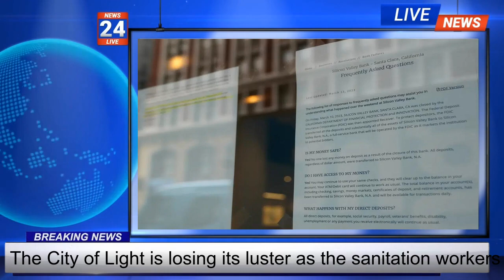Paris in Peril: Stunning City Loses Luster as Sanitation Workers Strike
The City of Light is losing its luster as the sanitation workers in Paris go on strike for a ninth day. Tons of garbage have piled up on the sidewalks and the malodorous perfume of rotting food has begun escaping from some rubbish bags and overflowing bins. The strike is a sign of widespread anger over a bill to raise the French retirement age by two years. The mess in Paris has become emblematic of strikers’ discontent and the stakes will be high on Wednesday for both the government and striking workers. Watch to see how the situation unfolds!